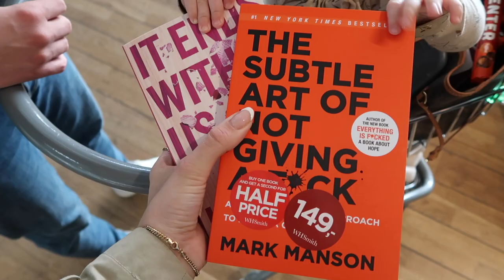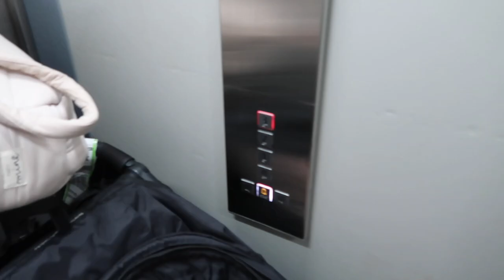VLOG: VI REJSER TIL MALLORCA PÅ FERIE